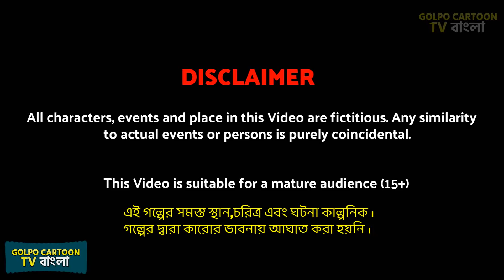নির্লজ্জ বাড়ির মালিক Nirlojjo Barir Malik | Latest Bangla Golpo Cartoon | Cold Drink Pagol Bou Golpo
This is another bangla cartoon video of golpo cartoon tv channel. Watch golpo cartoon in bangla language, rupkotha cartoon golpo videos and bangla cartoon Golpo stories.

ABOUT :
Here you will get bangla golpo video, thakurmar jhuli cartoon and animation cartoons in bengali. People of any age will enjoy our rupkotha cartoon videos and new bangla golpo. With our bengali stories we entertain viewers and also we upload bengali cartoon with moral values.

বিষয় :
Kamon acho boudhura! amader golpo cartoon tv channel e protidin notun notun bangla cartoon ebong rupkotha cartoon deoa hoy. Tomra jara thakurmar jhuli golpo, bangla cartoon youtube e dekhte pochondo koro ebong jara roj new bangla golpo cartoon dekho tader khub valo lagbe amader cartoon channel ti. Amra animation er maddhome bhalo bhalo bangla golpo cartoon tomader dekhai. Tomader jonno amra protidin bangla cartoon golpo video diye thaki. Amader golpo cartoon tv channel e tomader bhalobasa kamona kori.